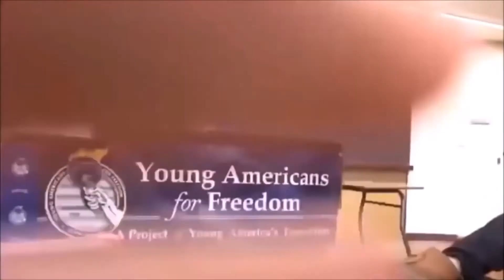Ben Shapiro DESTROYS Every College Snowflake Q&A #2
Ben Shapiro can't lose!